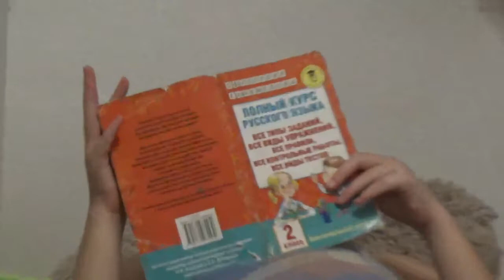Много ПЯТЕРОК в Катином ДНЕВНИКЕ Что читает Лиза перед сном?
*МЫ на ЮГЕ!*

Привет. спасибо, что смотрите мои видео!